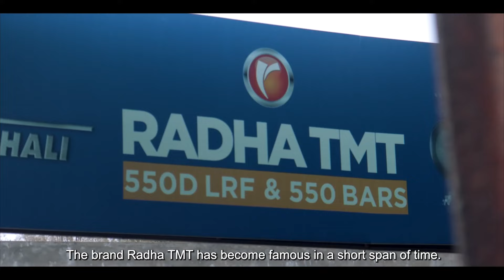Testimonial Series | Touching the hearts of consumers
Radha TMT steel bars dealer Mr. Md. Muqeed Khan tells us that customers always prefer to buy Radha TMT 550D LRF as it has first-class manufacturing and quality control.